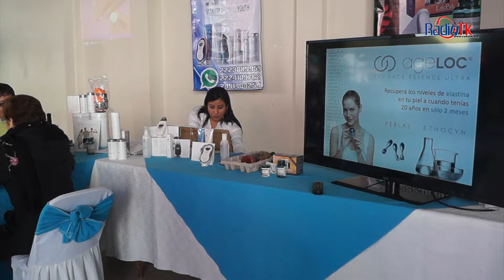El Instituto Arnold Gessell fomenta los buenos hábitos entre sus estudiantes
Este viernes arrancó dentro de las instalaciones el Instituto Arnold Gessell la “Semana de la Salud” a través de la activación física donde participaron padres de familia, estudiantes y docentes, además de la presentación de diferentes actividades culturales por parte de menores de nivel preescolar.